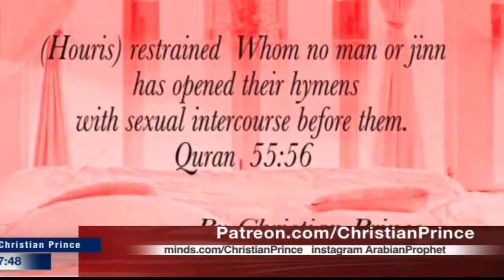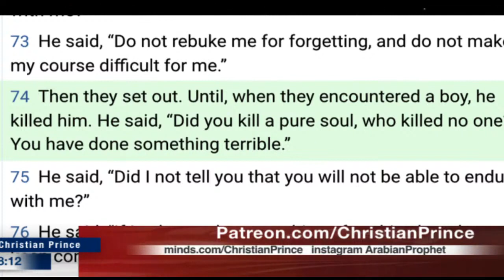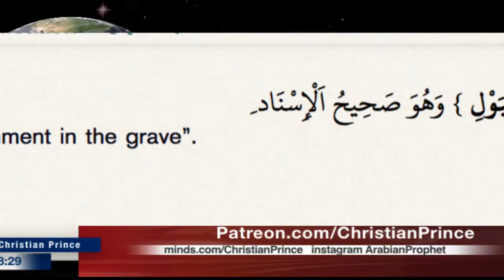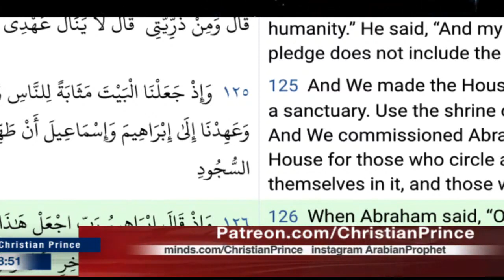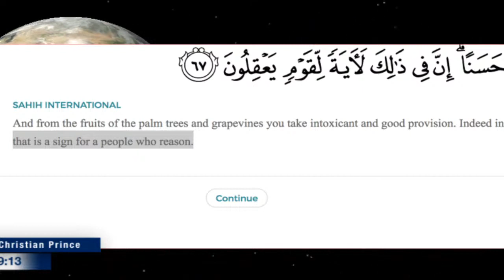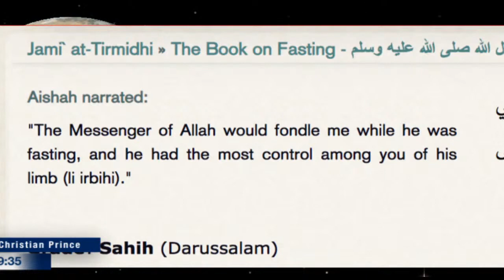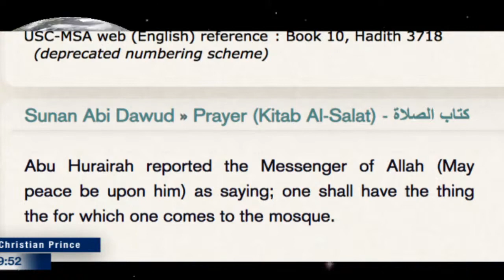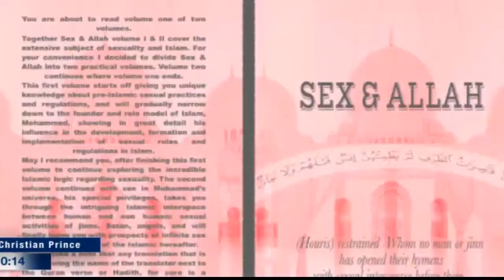How Muslims answers are hilarious!– Christian Prince!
ISLAM - A Political movement cloaked in religion and so-called PEACE! The average Muslim does nor really know what Islam is really about. To them, it is more of a culture and a socio-religious movement that they are enculturated in. Yet, it's fundamental purpose is for world domination where its subscribers are no more than robots. Women are seen as half-a -man and almost subhuman, with, almost, no rights at all - only good for sex at the most. That is why Muslim males look forward to "Paradise" where they can have sex all day long with perpetual virgins and even young boys. As for non-muslims, they are seen as lower than rats and not worthy of life.

How Muslims answer is hilarious!

We welcome any qualified Scholars to debate us ZakirNaik ShabirAlly YasirQadhi NoumanAliKhan MuftiMenk AbdulSomad MuhammadArifinIlham AdiHidayat KhalidBasamalah UstadSolmed BuyaYahya FelixSiauw JokoWidodo MohammedHijab AliDawah FaridResponds Imam Ustadz or any knowledgeable Muslim, or Convert to Islam.

Read Christian Prince’s Books:
FREE Indonesian Translations for "Qur'an and Science in Depth" (Qur'an dan Sains Dalam Kajian):
FREE Indonesian Translations for “The Deception Of Allah” (Allah Khairul Mākirīn)